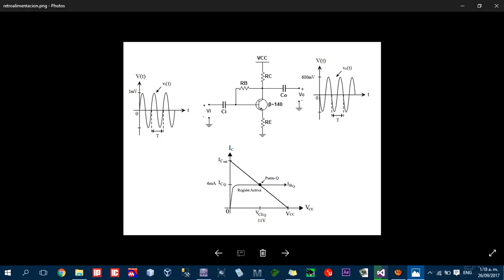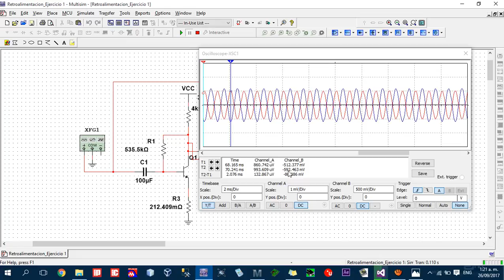Hoja de trabajo_Analógica